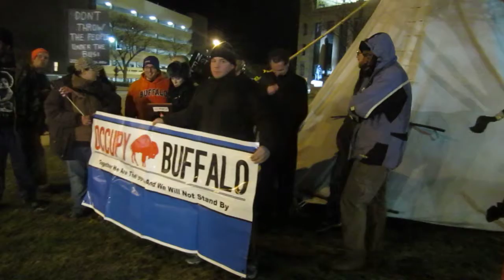Occupy Buffalo Press Conference: 3 Hours Before Eviction (2012-02-01): Part 1